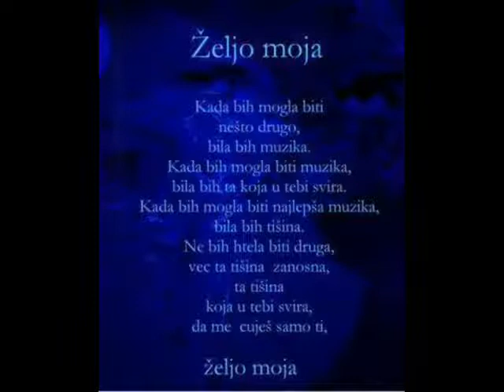And You My Love